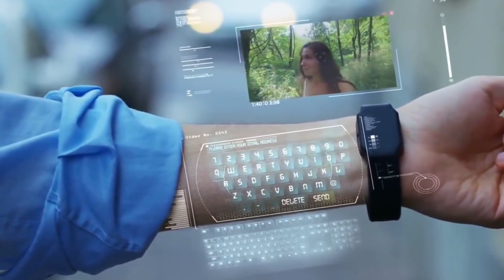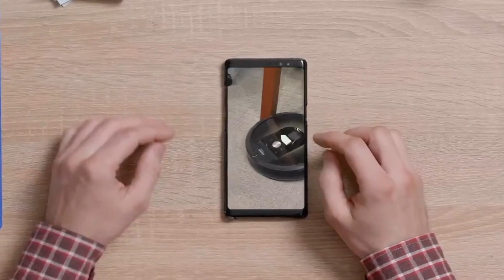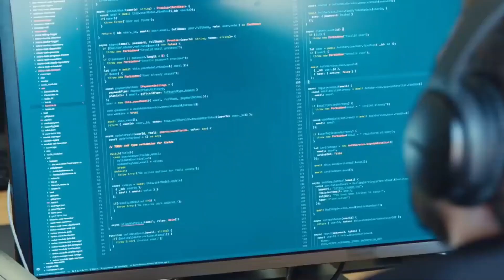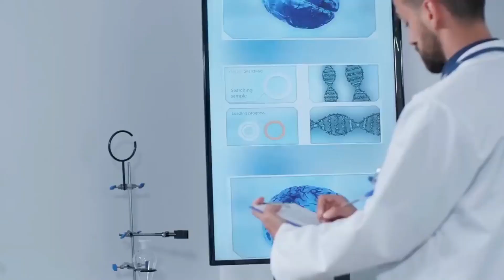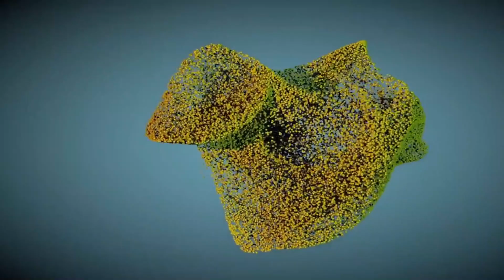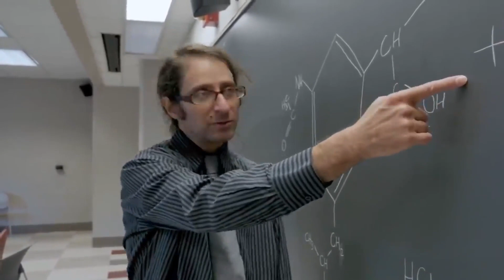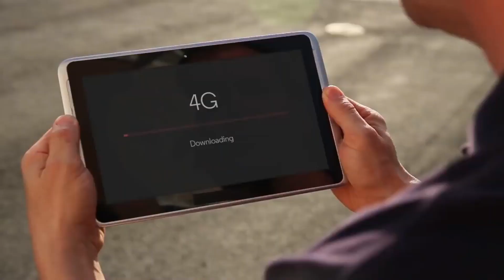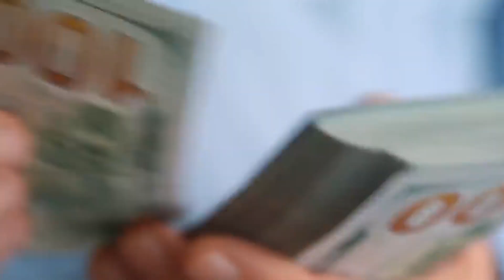What Will Happen To Us Before 2025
The video is about tech videos information but also try to cover the following subject:
-techy videos
-new invenstions
-technologies

So you want to find out more about tech videos, I did too and here is the result.
tech videos intrigued me so I did some research and created this YouTube video .
Our channel has other similar videos concerning techy videos, new invenstions and technologies
If you were trying to find more details about techy videos or new invenstions did this video help?
Possibly you wish to comment listed below and let me understand what else I can help you with or information on tech videos